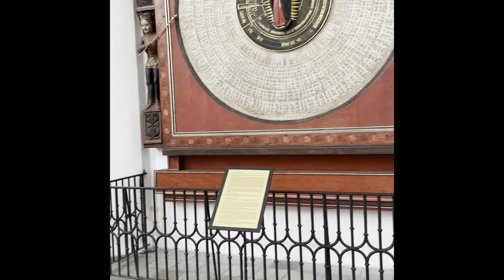Gdansk, Poland: Incredible Restored Historical Center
Visiting Poland don't miss Gdansk. This is a beautiful town with beautiful square center. There is a lot to see. Beautiful houses that once was destroyed during the WW2 now they stand beautifully and it's almost as going back in tine. Not to mention that it's a great shopping city. A must see town!